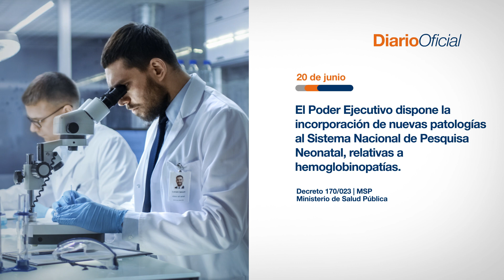Hoy en el Diario Oficial • 20 de junio 2023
El Poder Ejecutivo dispone la incorporación de nuevas patologías al Sistema Nacional de Pesquisa Neonatal, relativas a hemoglobinopatías.